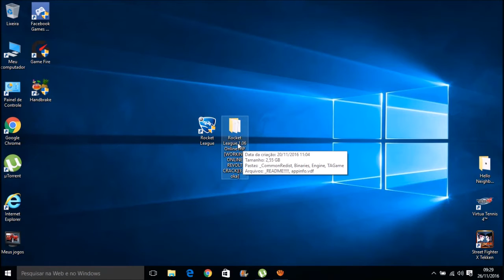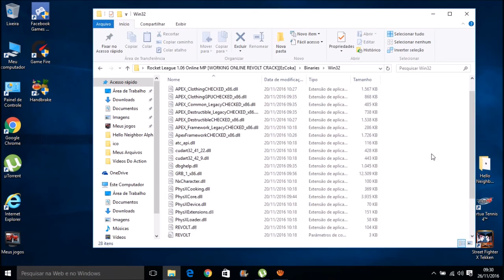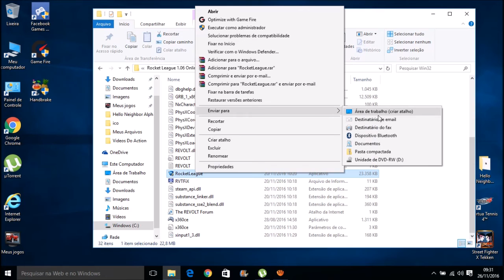Como baixar e Instalar o Rocket League Para PC Completo